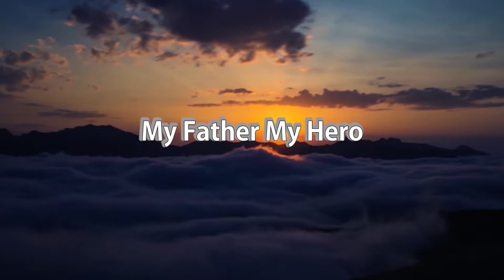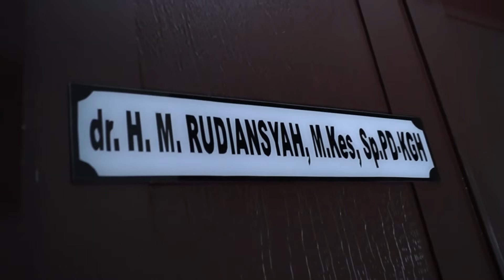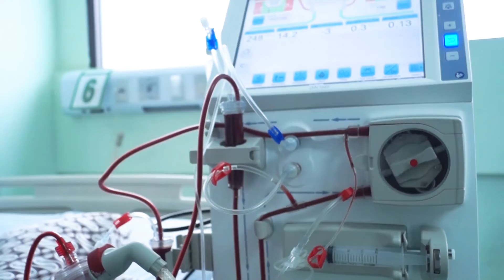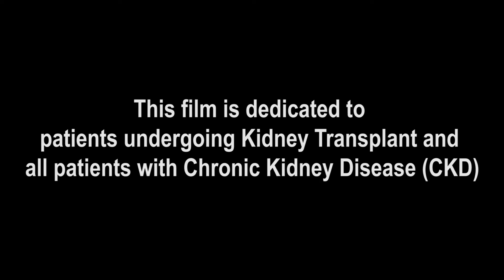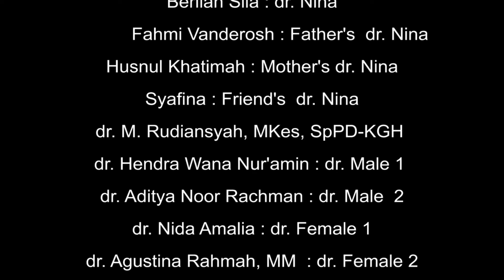MY FATHER MY HERO IS THE FILM ABOUT A KIDNEY DISEASE PATIENT WHO TAKE KIDNEY TRANSPLANT FROM FATHER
Mohon perkenannya utk NONTON, LIKE & SHARE.. Film pendek durasi kurang 7 menit perdana buatan anak Banua.. meski kalah di ajang  ISN Community Film Event - World Congress of Nephrology 2020 di Abu Dhabi tp akan mereka tayangkan di website ISN dunia.. doakan kami tetap berkarya terus..

Film ini didedikasikan untuk memberi semangat bagi pasien-pasien gagal ginjal yang tetap berjuang baik yang sudah menjalani Cangkok Ginjal maupun yang Cuci Darah.

This film tells about the journey of a human child. A daughter who grew up from a loving family. the girl, Dr. Nina (from song Nina Bobo) finally became a doctor. Everyday serving patients to treat them. One day, Dr. Nina feels unwell and is not fit. Estimated due to fatigue, but must continue to serve patients. The more days, the condition of her body getting worse. And then, along with her father, she went to the practice of specialists in internal medicine for consuls. then told to check the laboratory.
Finally convicted as chronic kidney disease or kidney failure & had to undergo hemodialysis. "The sky seems falling.. the world seems dark .. bad thoughts arise why not just end this life .."
During the treatment  she was treated by Dr. Rudiansyah is an expert in kidney & hypertension consultants. She undergoes hemodialysis about 2 times a week. After that, it is a glimmer of hope arise.
The father is determined to keep his child alive, healthy as his only child ..  MLP ... My Little Princess ..  It's great to donate his kidney to his daughter. His intention is with her presence, daughter ... so there are more benefits because you are able to help sick people as a doctor. That is much higher value than Father.
The end of this film, Dr. Nina can do her activity be a doctor to help the patients.